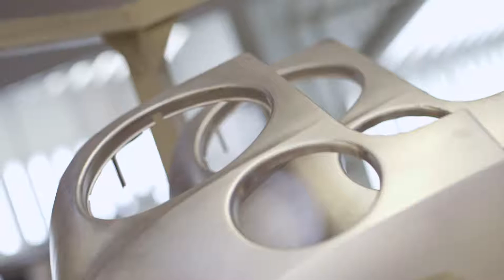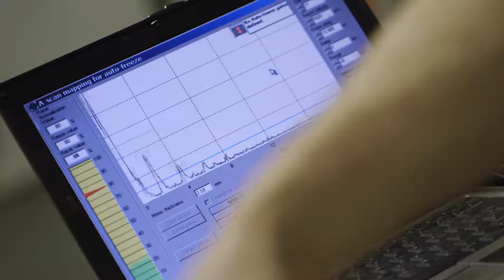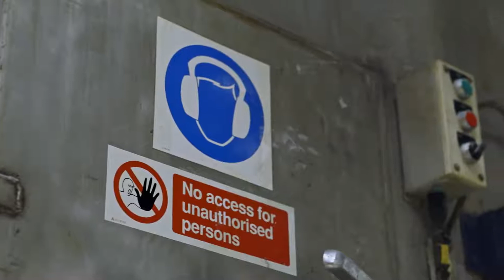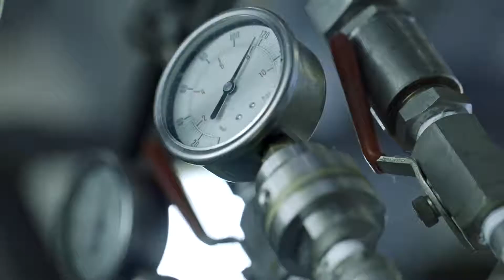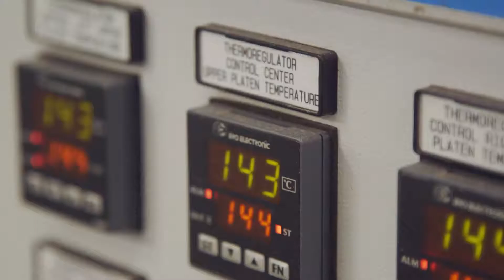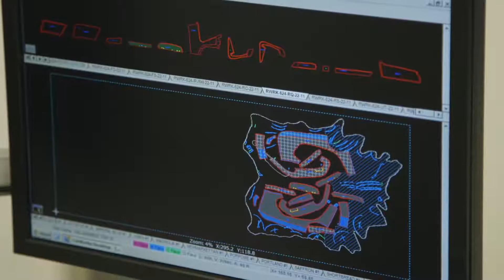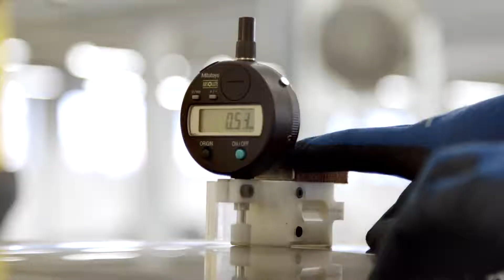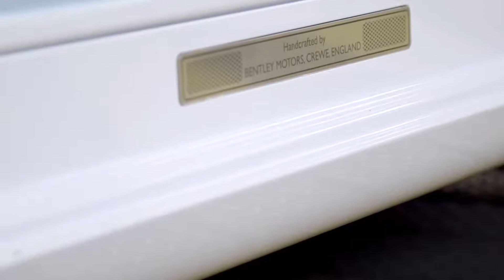Bentley Mulsanne Production